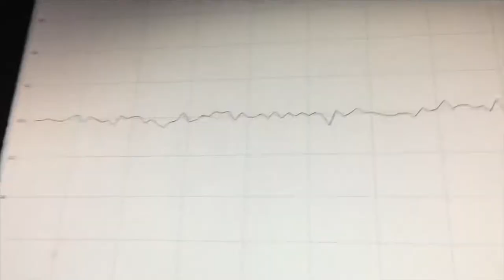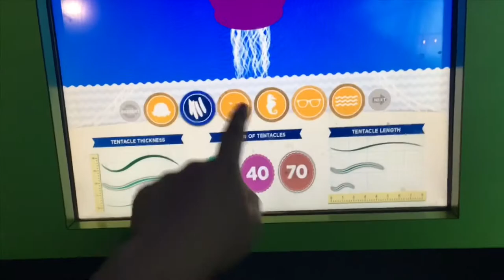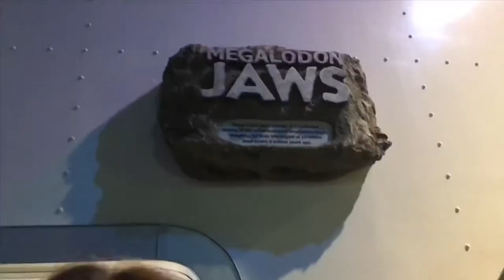GATLINBURG VLOG || WE SAW BEARS!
Come with me on this journey through Ripley’s! Believe it or Not Aquarium!

song: canon in d
aquarium- johan de meij